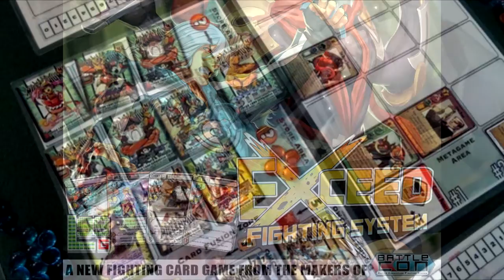The Kwarenteen Interviews Brad Talton Jr with Level 99 Games